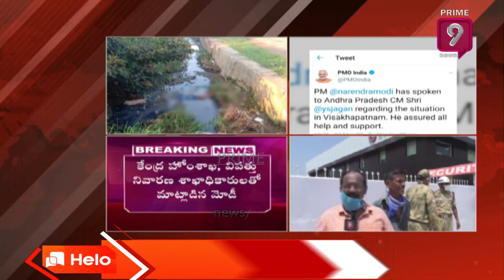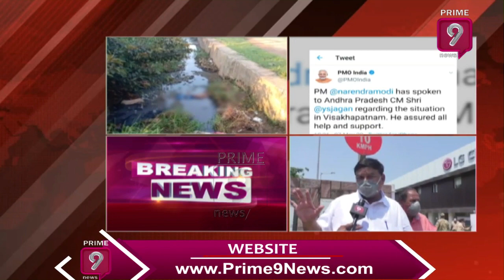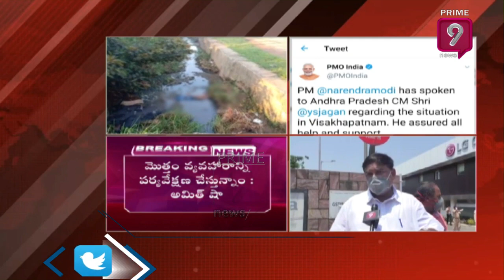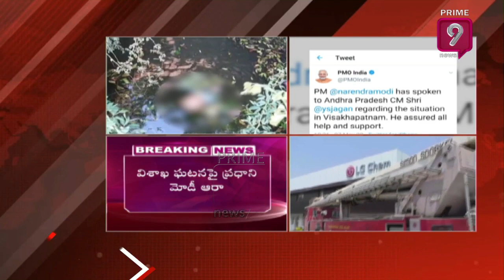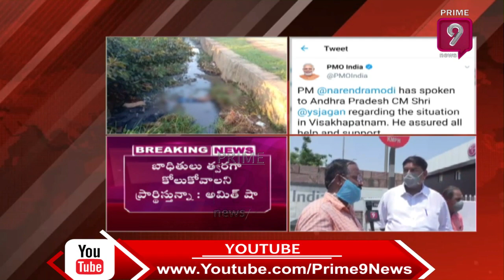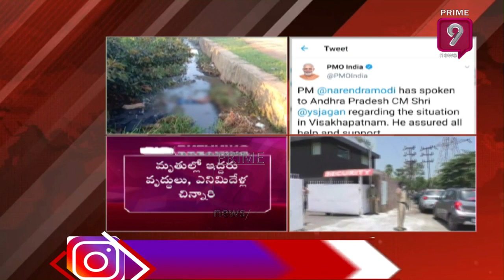BJP Leader On LG Polymers Gas Leakage in Vizag | Prime9 News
10 కి.మీ వరకు జన సంచారం ఉంచకూడదు